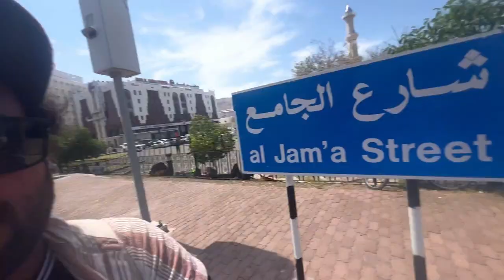Querim beach muscat | Royal Opera House Muscat | muscat oman | oman vlog | oman travel vlog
your query
Royal opera house
Royal opera house muscat
Royal opera house oman
Place to see in muscat
Beach in oman
Beach in muscat
Where is the beach in Muscat
Querim beach muscat
muscat oman
oman vlog
oman travel vlog
Cheap market of oman
Cheap market or muscat
Shopping places in muscat
mutrah corniche
Mutrah corniche
things to do in oman
things to do in muscat
muscat travel vlog
things to see in Muscat
history of oman
oman travel vlog
indian in oman
oman vlogs
muscat oman
muscat history
oman
indian in oman
oman visa
Oman visa
Oman visa for indians
oman tourist visa
Oman tourist visa
oman tourist visa for india
oman tourist visa cost
how to apply Oman tourist visa for indians
how to get Oman tourist visa
oman tourist visa for indians
oman country
oman travel
oman tourism
omani empire
muscat country
oman food
oman music
oman beautiful places
oman tourist places
oman national anthem
muscat oman
oman walking tour
indian in oman
indian in muscat
history of oman
oman street food
muscat international airport
sim in oman
oman visa fir indian citizens
oman visa process
oman immigration
oman airport immigration
oman visa immigration
oman ka immigration kaise check kare
oman visa and immigration
muscat city
Muscat airport
muscat oman
nomad mikey
Nomad Mikey
Nomad mikey

Hello Guys,
my name is Rahul and I am out for world travel
Mikey is my nick name,
I am professionally Events marketing manager
I will show you guys how to travel in very cheap amount also how you can manage your expanses .
also share feed back for me to improve my videos.